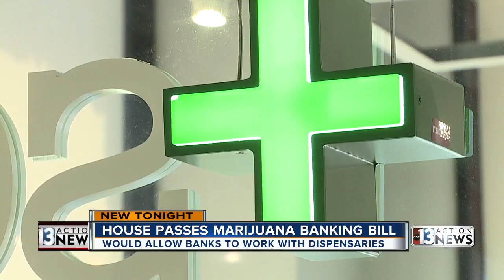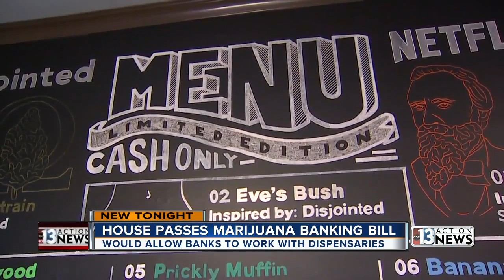Houses passes marijuana banking bill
The U.S. House of Representatives has passed a bill that would grant legal marijuana businesses access to banking, a measure that would clear up a longstanding headache for the industry.